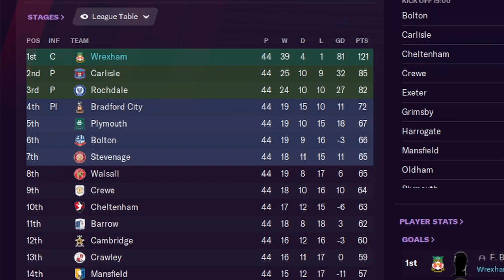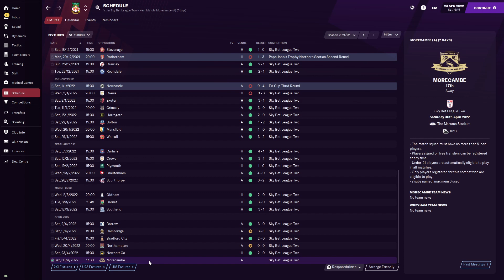Football Manager 2021 | MAGNIFICENT MCMILLAN! | WREXHAM FC | Episode 81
Whats going on everyone?! Welcome back to the next episode with Wrexham FC! In todays football manager 2021 highlights we see Wrexham Football Club take on Newport County in the Sky bet league 2 and what a game it turns out to be! We have started off the season in League 2 amazingly and now have won the title so now all thats left is getting as many points as possible!!  Wrexhams new owners Ryan Reynolds & Rob McElhenney will be delighted with how its turning out! Make sure to stick around for some great wrexham football club live commentary!

I'm really working hard to grow the channel so any and all support is greatly appreciated!